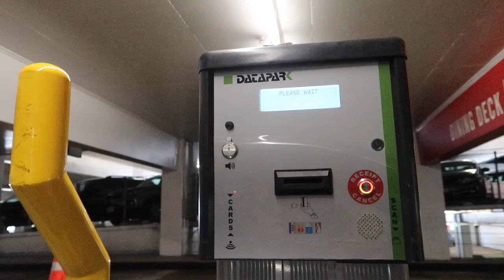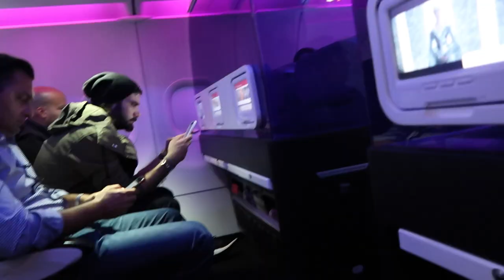telling you some secrets | iJustine